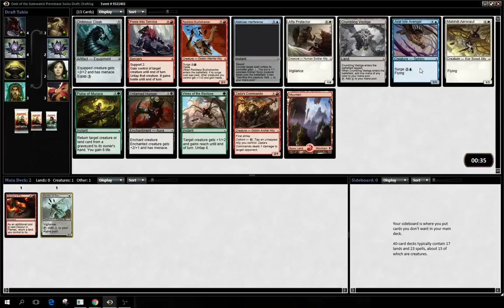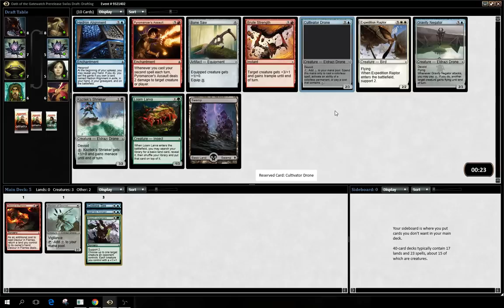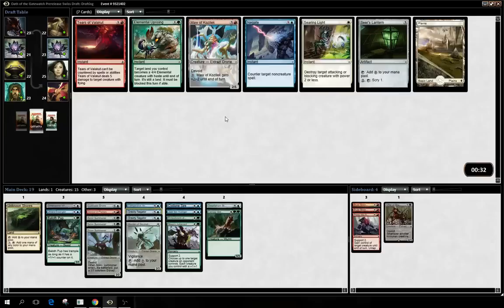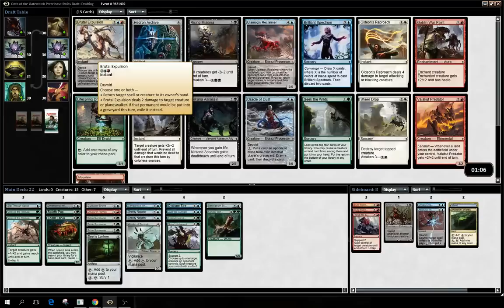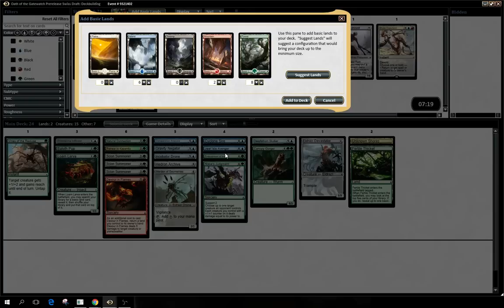OGW Draft 1 Draft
My first run at an OGW draft. Fraught with errors but a decent draft none the less.

Let me know what you think of the new set, what did I miss? What did I get right?